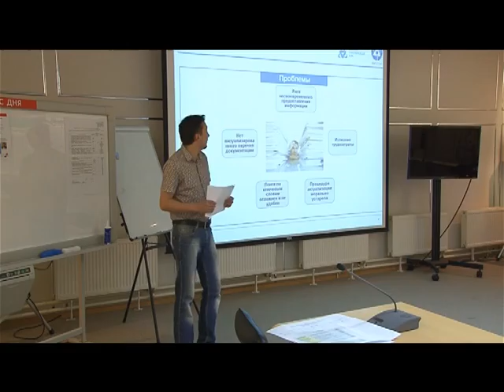Десна-ТВ: Новости САЭС от 10.05.2016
В выпуске:
1. Конкурс ПСР-проектов.
2. Парад флагов налодках "Дракон".
3. Хайдонг Гумдо в Десногорске.
4. Киномарафон ко Дню Победы.
5. Торжественный вечер в честь Дня Победы. Концерт в "Нейтрино".